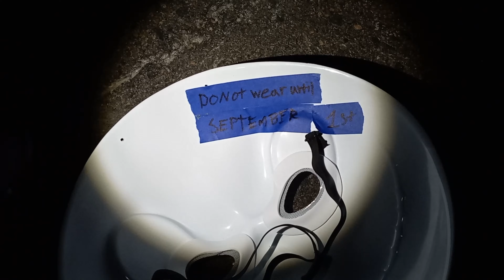This is my channel now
Spooky Seasonal is back! 🎃

Welcome, fellow ghouls and witches, to Seasonal Studios, where eerie delights await! We're conjuring up a cauldron of creepy content, including spine-tingling gaming videos, haunted plush tales, and cinematic chills that'll send shivers down your spine! 😈

🕸️ What is Seasonal Studios? 🕯️
Seasonal Studios is a creative realm where films, unearthly soundtracks, gaming specters, and countless other sinister ideas converge. Our crypt officially opened its gates on August 13th, 2021. Here, teamwork and imagination are the arcane spells that bring our eerie visions to life. Ideas and creativity shall weave a tapestry of ghastly delights for all who dare to venture into Seasonal Studios. More dark and diabolical concoctions are brewing in our cauldron, and the wait will be worth the terror!
©️ Seasonal Studios

Should you have any sinister thoughts or frightful feedback on this nightmarish creation, don't be afraid to unleash them in the dreaded comment section below!